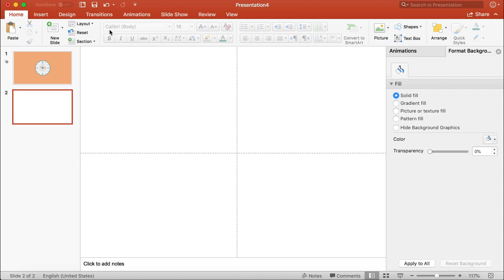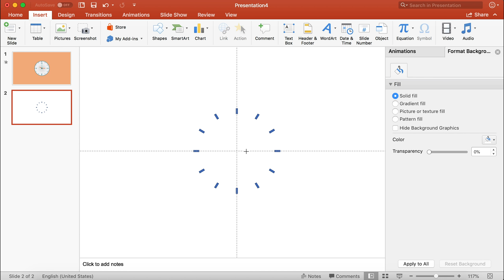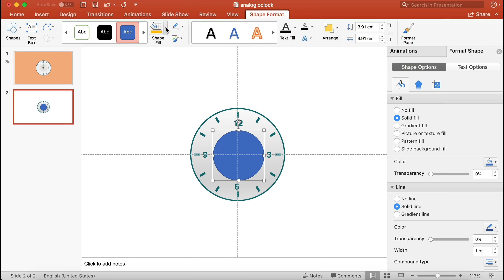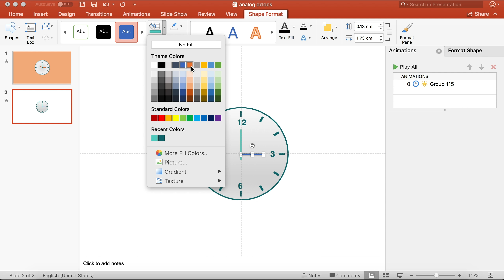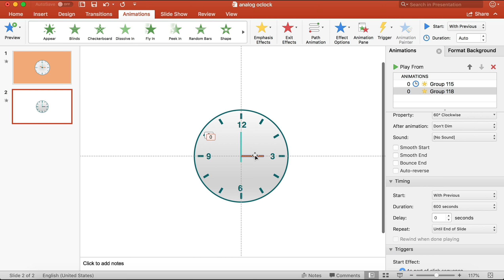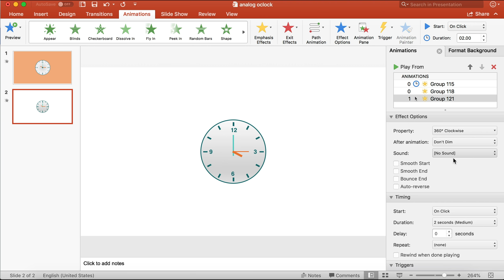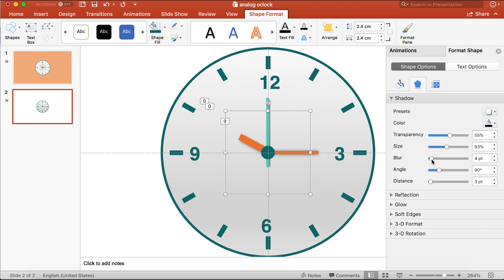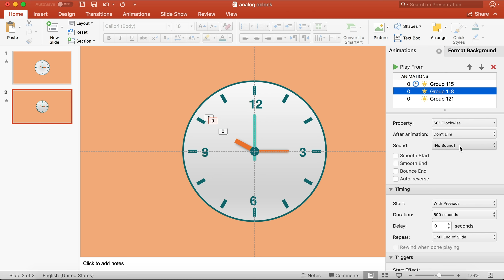how to prepare elegant analog clock using PowerPoint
In this tutorial, you will see how to prepare an elegant analog clock using PowerPoint